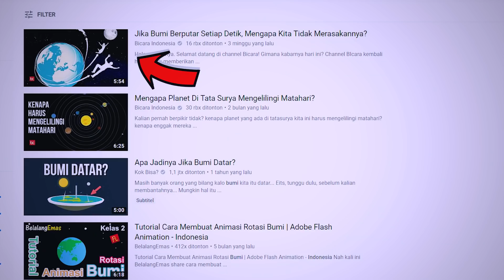Apa Yang Terjadi Jika Bumi Berhenti Berputar?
Jika Bumi Berhenti Berputar, Apa yang Terjadi?

Halo, halo, halo semjuanya. Channel bicara balik lagi nih. Pastinya channel Bicara menghadirkan menarik penting dengan pembahasan yang sederhana.
Oke, sudah?

Kalian semua pasti sudah tahu bahwa bumi berputar. Perputaran bumi ada 2, yaitu pada porosnya dan berputar mengelilingi matahari. Channel bicara pernah membahas tentang perputaran bumi ini lho. Buat kalian yang belum nonton, segera tonton deh supaya lebih paham.

1. Perputaran bumi menyebabkan pergantian hari
2. Seperti apa jika bumi berhenti berputar
3. Semua yang ada di bumi akan melayang
4. Terjadi bencana besar di bumi
5. Hari tidak akan pernah berganti
6. Bumi terancam bahaya